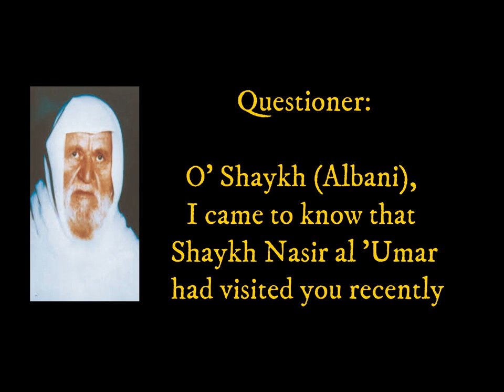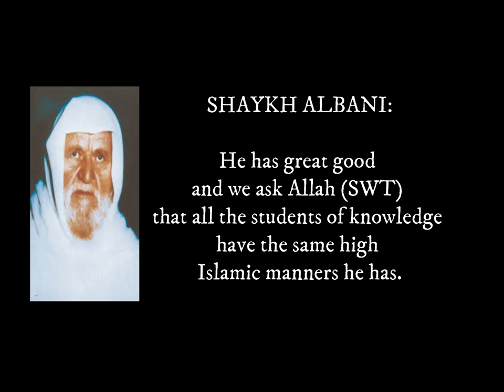Shaykh Nasir al 'Umar REFUTES followers of Rabee Al Madkhali